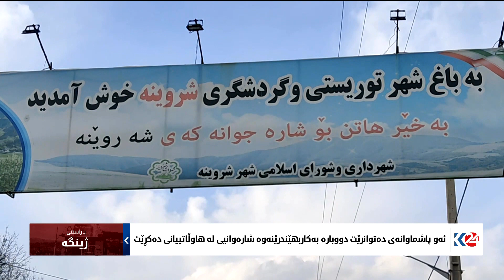گرنگیدان به‌ پاراستنی ژینگه‌ له‌ شارۆچكه‌یه‌كی رۆژهه‌ڵاتی كوردستان